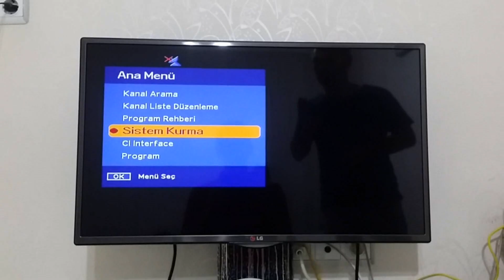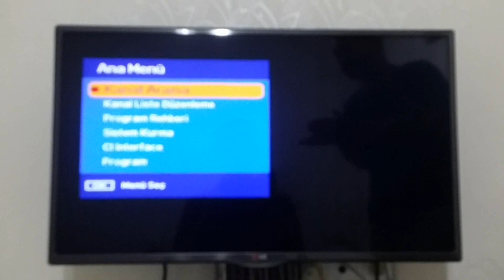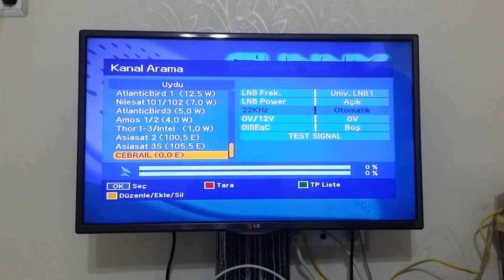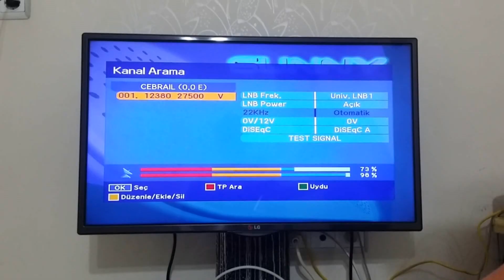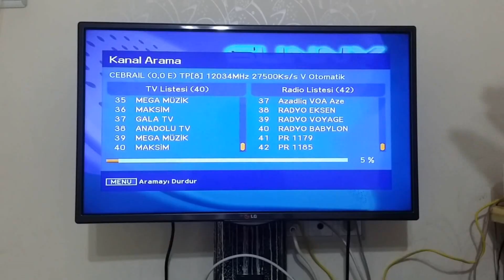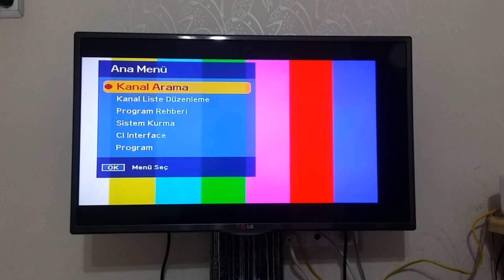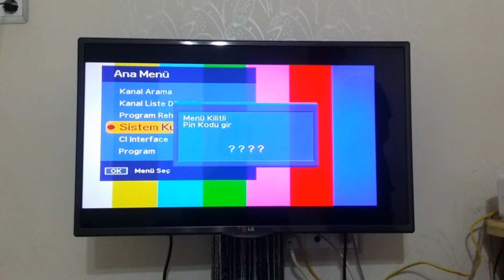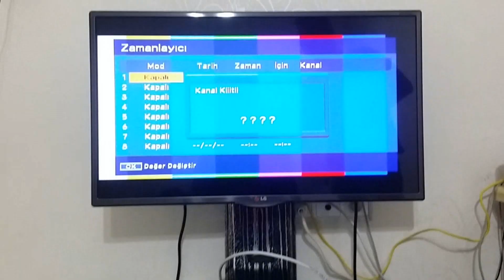Sunny uydu kanal arama kanal ekleme